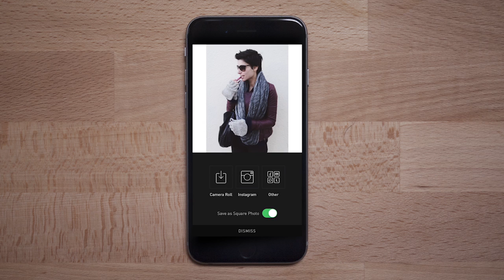Introducing Darkroom 1.0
Creative control for your photos. Darkroom is a quick, powerful photo editor for iOS.